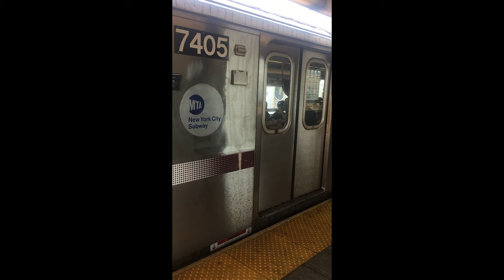7 Train Local Service from 33rd Rawson to Flushing Main Street || RAW FOOTAGE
Game: None
Thumbnail Credits: None